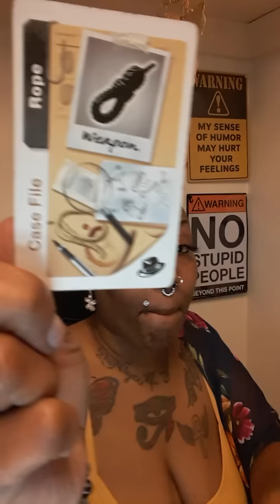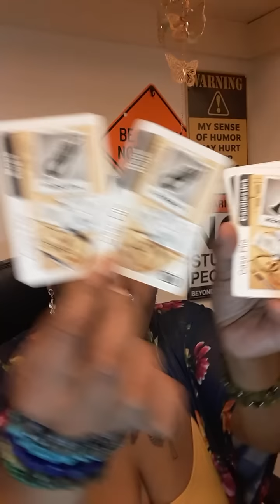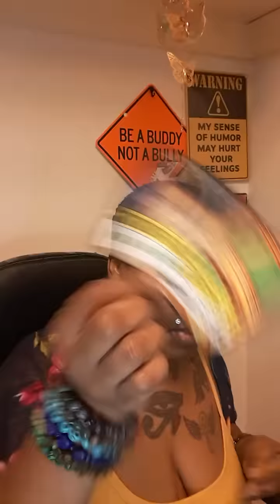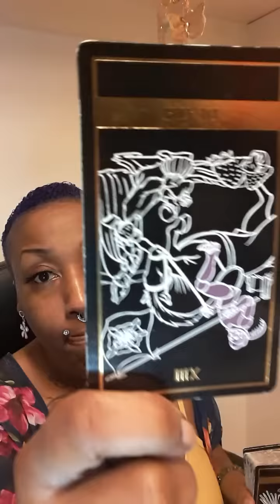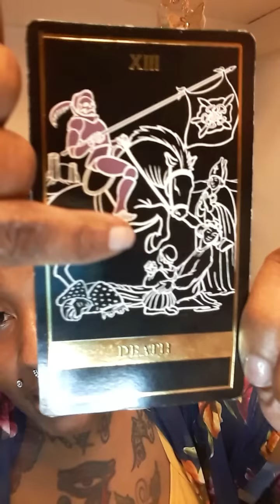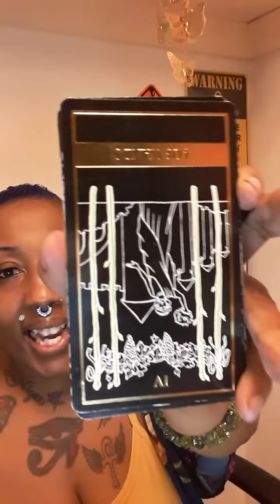👮‍♂️BUSTED CIVIL CASE HELP POLICE WITH ENOUGH EVIDENCE IN CRIMINAL CASE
BUSTED LETSGETCLUE uniqueandunapologetic Devine Masculine Devine Feminine WATER SIGNS EARTH SIGNS FIRE SIGNS AIR SIGNS ♈♉♊♋♌♍♎♏♐♑♒♓

SCHEDULE READING M-F OR SAME DAY READ FEE

30MIN $77 PHONE OR SAME-DAY $177
30MIN $88 SKYPE  OR SAME-DAY $188
45MIN WEEKEND READS SAT OR SUN $222
NO REFUNDS

NO RECORDING ON SKYPE OR ANY OTHER SOURCE I WILL HANG UP W/O ANY REFUND

IF SCHEDULE READING THEN YOU CANCEL OR NO ANSWER I WILL EMAIL YOU TO RESCHEDULE IF NO REPLY THE FEE WILL BE CONSIDERED DONATION MY ENERGY IS NOT FREE

I LOVE AND TRULY RESPECT MY ENERGY SO I DON'T SHARE MY ENERGY WITH EVERYBODY if our energy doesn't match I will not do a reading for you or I will send you your money back "ONLY REFUND IF REFUSE TO DO READING NO OTHER EXCEPTION" to protect my own energy please understand that, please don't take it personal everybody is not supposed to do or get reading for everybody it's just life~

ALL READING MUST BE PAID BEFORE READING IS RECEIVED